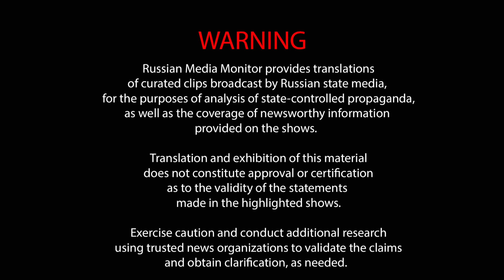Hysterical pundit wants Russia to carpet bomb Ukraine